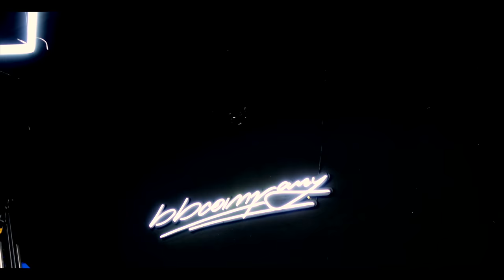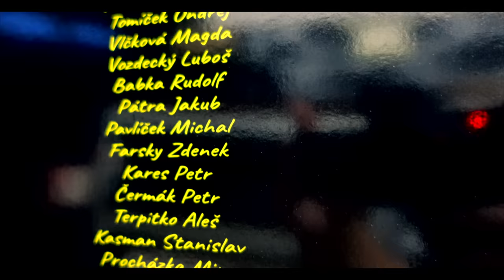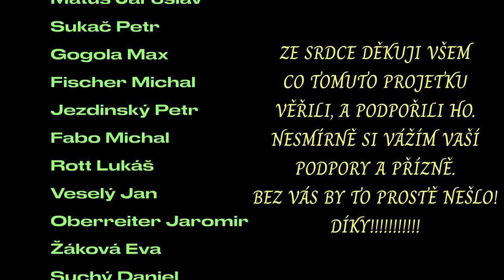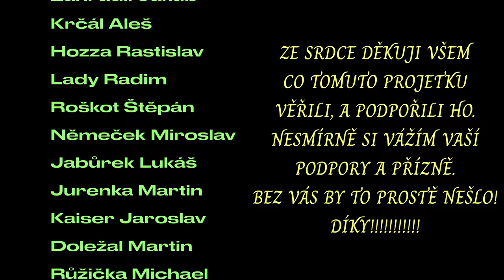Co se stalo s projektem POJÍZDNÉ STUDIO? Kde jsou vybrané peníze?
Děkujeme všem co přispěli a věřili v tento projekt! Díky za podporu!

Dnes vám ukážeme jak dopadl projekt pojízdného studia. Byl dokončen? A kde jsou vybrané peníze? To vše se dnes dozvíte ve videu!